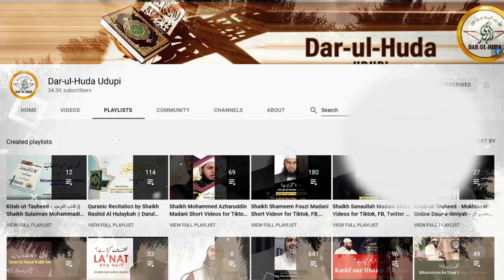51) Kya haiza aurat tilawat e Quran kar sakti hai? - Mohammed Muaz Abu Quhafah Umari || Darul Huda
Speaker : Mohammed Muaz Abu Quhafah Umari

DAR-UL-HUDA plans to Start a:

- Studio
- Clothes Bank
- Bore-well Project